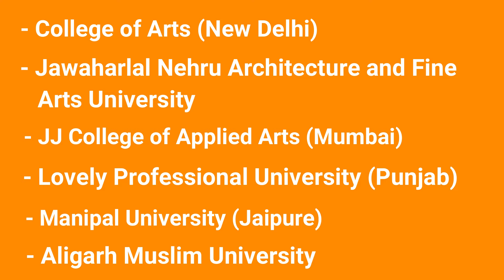Bachelor of Fine Arts, BFA course details 2020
Bachelor of Fine Arts Course details, This video gives you information about the BFA course in India.